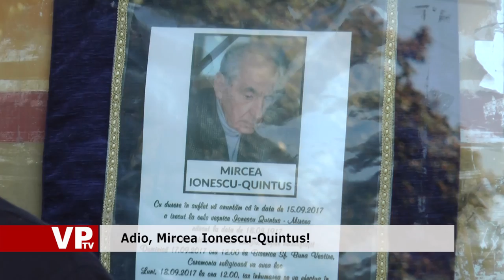Adio, Mircea Ionescu Quintus!